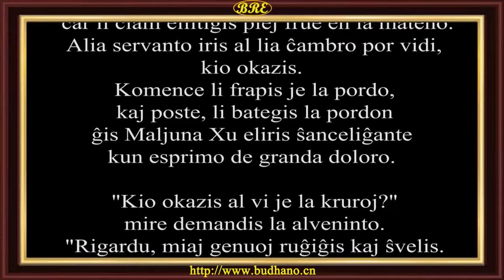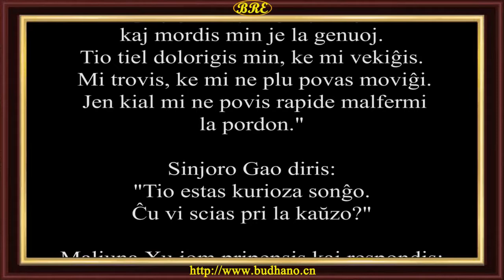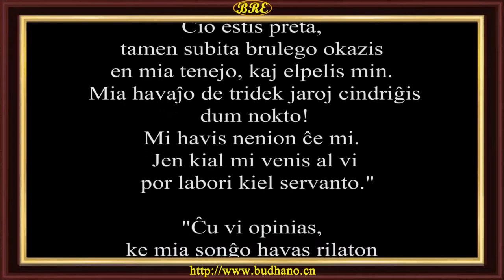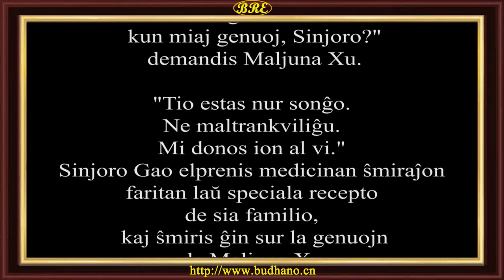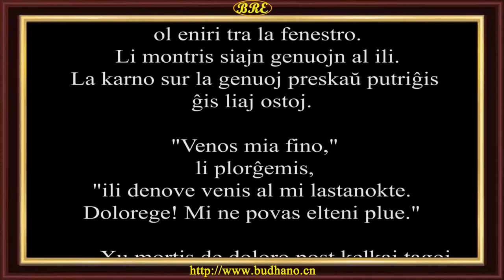87. La Genuoj de Maljuna Xu